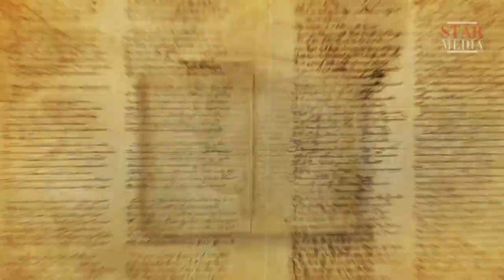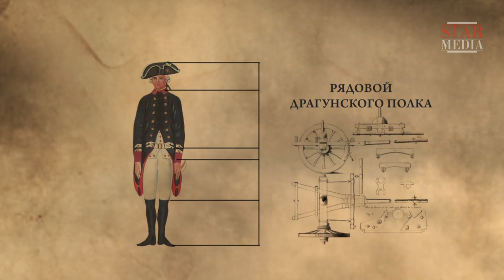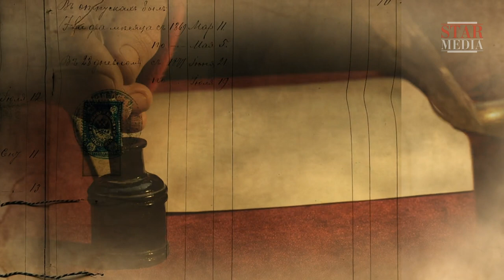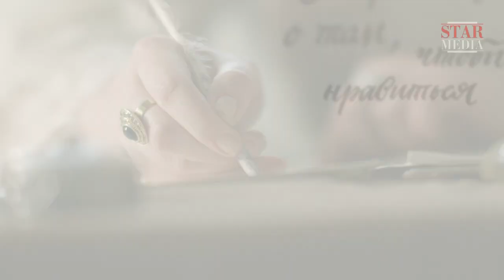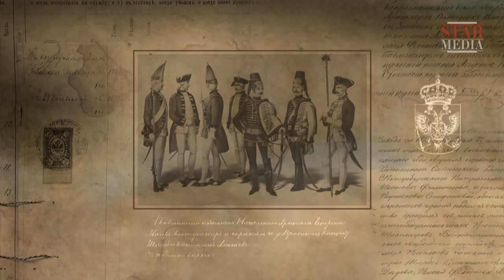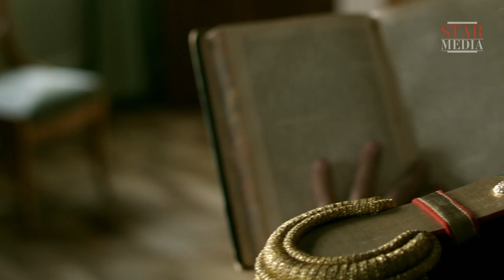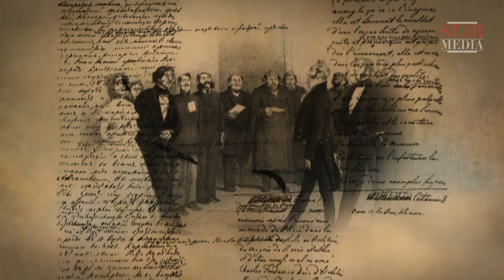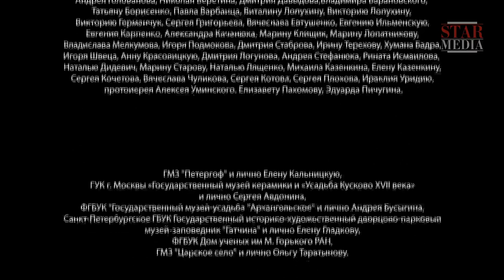The Romanovs. The History of the Russian Dynasty - Episode 6. Documentary Film. Star Media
Both of them, Paul Petrovich and his son Alexander, were prepared to embrace power bypassing the direct heirs to the throne. But Paul had to wait for 34 years for 4 years of his rule. Alexander Pavlovich who most of all strived to live as private person and did not see himself as monarch, ruled the country with a heavy hand for almost quarter of a century. Emperor Paul I viewed himself as perfect medieval knight on the throne. His subjects considered him to be madman, were afraid of and hated him. Opposite to his father, Alexander I was able to conquer minds and hearts of people. He was called “The Blessed”. However, in his heart the emperor and autocrat of all the Russia, carried hell. To the end of his days…

Type: TV series
Genre: docudrama
Year of production: 2013
Duration: 8x52 minutes
Directed by: Maksim Bespalyi
Written by: Marina Bandilenko, Marina Ulybysheva
Director of photography: Ivan Barkhvart